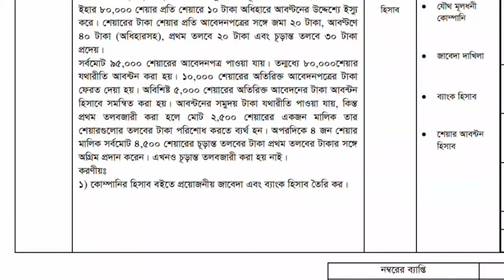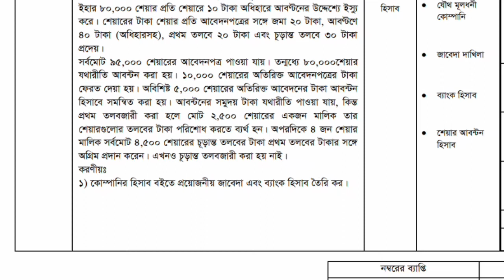HSC BM Assignment 7 week হিসাব বিজ্ঞান নীতি ও প্রয়োগ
হিসাব_বিজ্ঞান উচ্চ মাধ্যমিক প্রার্থীদের জন্য HSC 7 তম সপ্তাহের নিয়োগ 2021 প্রকাশিত হয়েছে। এইচএসসি অ্যাসাইনমেন্ট 2021 সপ্তম সপ্তাহের প্রশ্ন পিডিএফ মাধ্যমিক ও উচ্চ শিক্ষা অধিদপ্তরের ওয়েবসাইটে প্রকাশিত হয়েছে। 7 তম সপ্তাহের অ্যাসাইনমেন্ট উত্তরগুলি পদার্থবিজ্ঞান, রসায়ন, ব্যবস্থাপনা, অ্যাকাউন্টিং, ইতিহাস, ইসলামিক ইতিহাস, ইসলামিক স্টাডিজ, অর্থনীতি, নাগরিকবিদ্যা, যুক্তি এবং অন্যান্য বিষয়ের জন্য নির্ধারিত হয়।

 বিজ্ঞান, মানবিক এবং বিজনেস স্টাডিজ গ্রুপের শিক্ষার্থীদের 7 তম সপ্তাহের জন্য দুটি বিষয়ের জন্য অ্যাসাইনমেন্ট সমাধান তৈরি করতে হবে।  এই নিয়োগ Dhakaাকা, কুমিল্লা, চট্টগ্রাম, বরিশাল, রাজশাহী, দিনাজপুর, যশোর, সিলেট এবং ময়মনসিংহ শিক্ষা বোর্ডের জন্য প্রযোজ্য হবে।  প্রতিটি অ্যাসাইনমেন্ট অবশ্যই উত্তরের সাথে একটি কভার পেজ সংযুক্ত করে সংশ্লিষ্ট শিক্ষা প্রতিষ্ঠানে জমা দিতে হবে।

 উল্লেখ্য যে, এনসিটিবি কর্তৃক ইতিমধ্যে প্রকাশিত সংক্ষিপ্ত পাঠ্যক্রমটি এইচএসসি পরীক্ষার্থীদের মোট 30 টি নিয়োগের মাধ্যমে সম্পন্ন হবে।  6th ষ্ঠ সপ্তাহের অ্যাসাইনমেন্ট ইতোমধ্যে প্রকাশিত হয়েছে।  HSC 8 তম সপ্তাহের নিয়োগ 7 তম সপ্তাহের শেষে প্রকাশিত হবে।

 দীর্ঘদিন ধরে শিক্ষাপ্রতিষ্ঠান বন্ধ থাকার পর, ১২ সেপ্টেম্বর থেকে শিক্ষা প্রতিষ্ঠানগুলি আবার চালু হচ্ছে।  HSC অ্যাসাইনমেন্ট 2021 শিক্ষাপ্রতিষ্ঠান খোলা থাকলেও চলবে।  শিক্ষার্থীরা প্রতিটি বিষয়ে 10 টি মোট 30 টি অ্যাসাইনমেন্টের মাধ্যমে এইচএসসি পরীক্ষার জন্য প্রস্তুত হবে।  অ্যাসাইনমেন্টের মতো, তিনটি গ্রুপ ভিত্তিক বিষয়েও পরীক্ষা নেওয়া হবে।

 HSC 7 তম সপ্তাহের নিয়োগ 2021

 HSC Assignment 2021 7 তম সপ্তাহের জন্য, প্রতিটি গ্রুপ থেকে দুটি বিষয় নির্ধারণ করা হয়েছে।  পদার্থবিজ্ঞান এবং রসায়ন বিজ্ঞান গ্রুপ 7 তম সপ্তাহের নিয়োগের জন্য নির্বাচিত হয়েছে।  বিজনেস স্টাডিজ গ্রুপ 7 তম সপ্তাহের অ্যাসাইনমেন্ট ব্যবস্থাপনা এবং অ্যাকাউন্টিংয়ের জন্য নির্ধারিত হয়।  ইতিহাস, ইসলামিক ইতিহাস, ইসলামিক স্টাডিজ, সিভিক্স, ইকোনমিকস, লজিক এবং অন্যান্য বিষয় হিউম্যানিটিস গ্রুপের 7 তম সপ্তাহের অ্যাসাইনমেন্ট উত্তরের জন্য নির্ধারিত।  সংগীত গোষ্ঠীর ছাত্রদের জন্য শাস্ত্রীয় সঙ্গীতও নির্ধারিত করা হয়েছে।

 HSC 2021 7 তম সপ্তাহের অ্যাসাইনমেন্ট কার্যক্রম 7 সেপ্টেম্বর থেকে শুরু হবে।  এই কার্যক্রম এক সপ্তাহ পর্যন্ত চলবে।  সপ্তম সপ্তাহের নিয়োগ আগামী সপ্তাহে প্রকাশিত হবে।